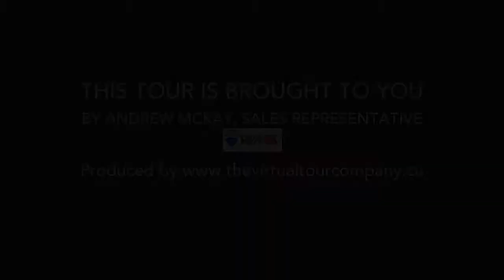18 Berkshire, Wasaga Beach ON L4G 1N1, Canada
18 Berkshire, Wasaga Beach ON L4G 1N1, Canada